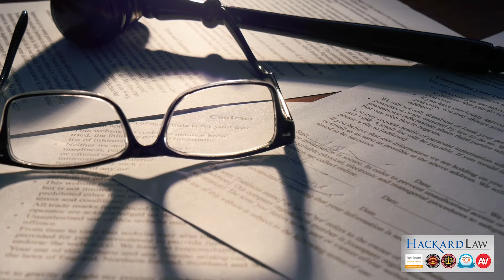Contesting Life Insurance | Challenging a Life Insurance Beneficiary Designation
It is a common question: "Can you dispute a life insurance beneficiary?" Contesting beneficiary designations arise for a variety of reasons, among them:
Beneficiary fraud;
Life changes by the policy holder including marriage, divorce, remarriage, adoption, childbirth; and
Beneficiary changes near the policyholder's end of life.
Securing professional representation in the negotiation and litigation of a beneficiary claim can be challenging. These claims often pit vulnerable plaintiffs against well financed defendants. Many commentators and professionals are concerned that the middle class cannot afford lawyers.
As an interesting note, the Texas Supreme Court created a commission to address the issue.
The 2017 Justice Gap Report reported that 86% of the civil legal problems reported by low -income Americans received inadequate or no legal help. Of course, a significant percentage of America's middle-income families have the same problem.
Given these statistics, it is little wonder that many clients with life insurance beneficiary challenges seek out contingency lawyers. Many simply cannot afford hourly fees...